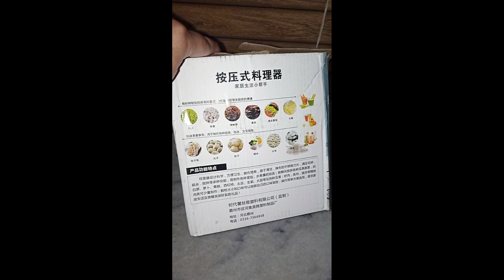Mannual food chopper .best chopper review